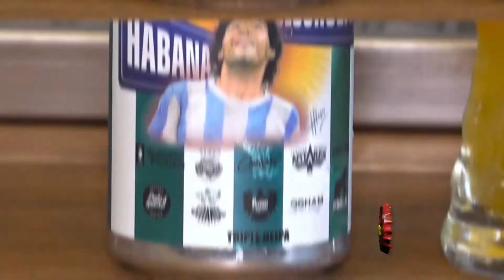JUGUETES PERDIDOS Cervecería - Triple NEIPA colaborativa "Segurola y Habana" | All Beer TV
El maestro cervecero Semilla Aftyka nos presenta la cerveza colaborativa Triple NEIPA "Segurola y Habana", producida por la cervecería Juguetes Perdidos: